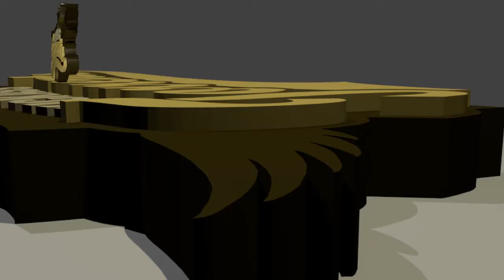Kickass Torrents logo made with Blender 2.58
KAT logo i made with Blender 2.58.